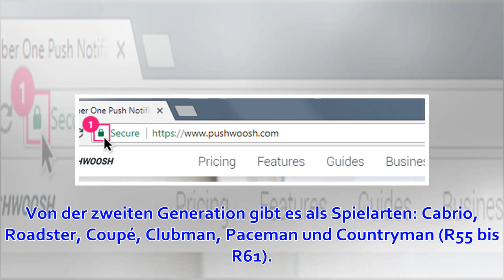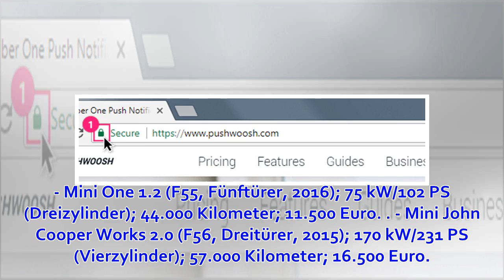Der Mini fährt auch im Alter noch agil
Egal welches Baujahr - der Mini ist wohl immer ein wahres Liebhaberauto. Das dürfte nicht nur an seinem Retro-Design liegen. Auch technisch kann er mit seiner Beständigkeit punkten. Das zeigen Tüv Report und Pannenstatistik. Berlin (dpa/tmn) - Dem Mini wir...